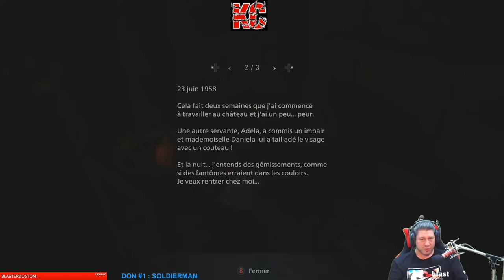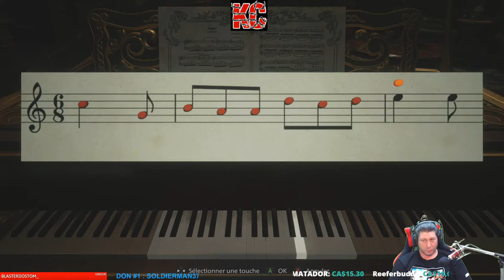Resident Evil Village Live Gameplay Épisode 3 Fr Karibou Canadien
Survie et épouvante atteignent des sommets dans le 8e titre de la franchise Resident Evil : Resident Evil Village. Graphismes ultra-détaillés, action intense en vue subjective et récit palpitant : la peur n'a jamais été aussi palpable.